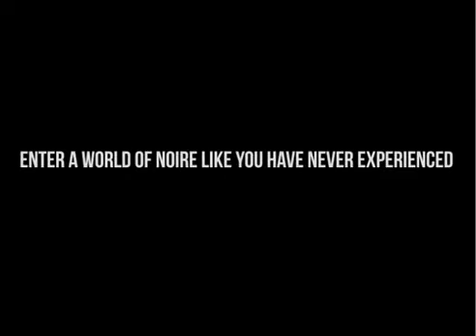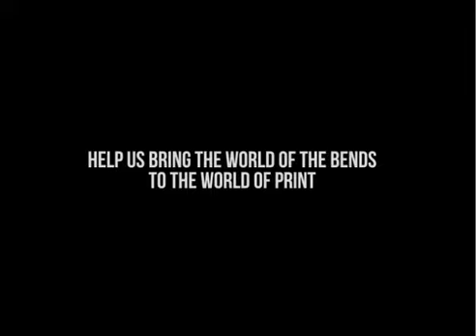"The Bends: One Shot" First Printing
About this project
The Bends: One Shot
The synopsis.
Interconnected events unfold as we meet two men, Aram Delonte and David Nieves, who together are putting in work for a powerful and mysterious man in this fictional crime-noire tale based in Miami.
The project.
After a limited web release of my graphic novel 'The Bends: One Shot' on graphicly.com ( available ), I am looking for funds to print the first 100 copies to take to local comic shops. I have a rough quote from Ka-Blam for $350 dollars to print the first 100 in a manga-sized format. The rest of the money raised will go to aquiring an official copyright and an ISBN for the official worldwide digital release which will place the book in the Kindle, Nook and Apple digital bookstores.